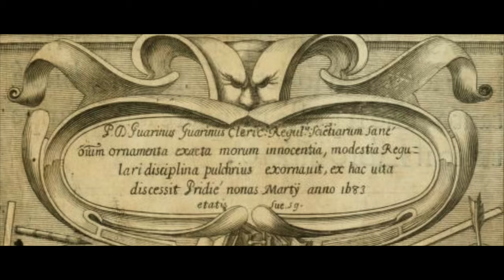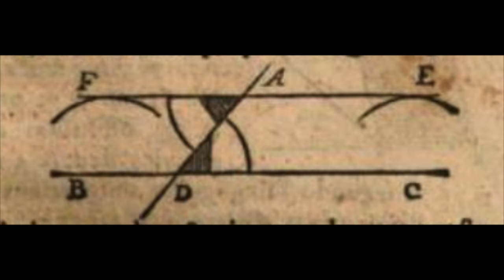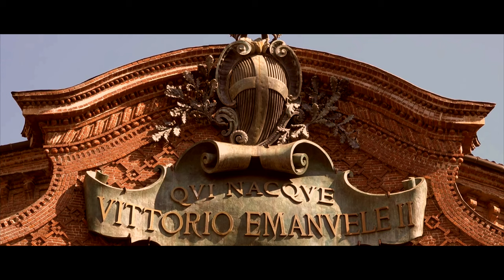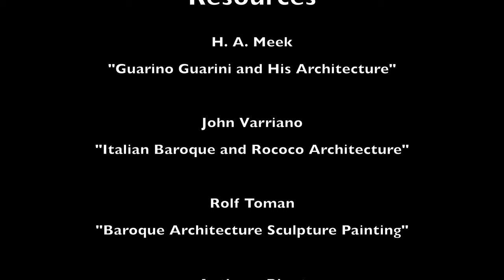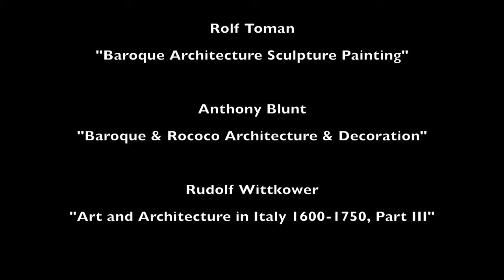Palazzo Carignano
This short documentary explores the ruling family who built the Palazzo Carignano and the gifted architect, Guarino Guarini, who in 1679 designed a palace of brick to look like a wave in the heart of Turin.